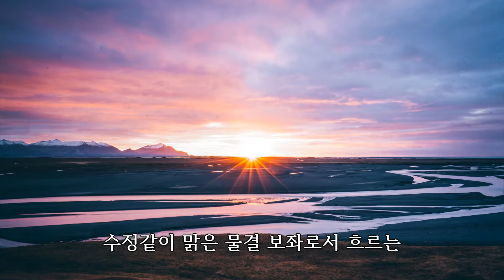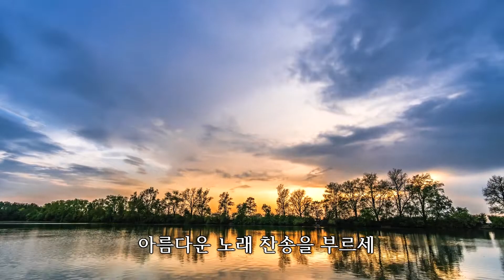우리 주의 보좌로 흐르는 그 아름다운 생명 강가에서 만나리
수정같이 맑은 물결 보좌로서 흐르는
천사 왕래하는 곳에 우리 거기서 만나리
주의 보좌로 흐르는 그 아름다운 생명 강가에서
성도 함께 찬송하며 우리 거기서 만나리
우리 맑은 강가에서 세상 근심 버리고
면류관과 흰옷으로 주 예배 하겠네
세상 여정 그칠 때에 생명 강가에 모여
아름다운 노래 찬송을 부르세 주의 보좌로 흐르는
그 아름다운 생명 강가에서 성도 함께 찬송하며
우리 거기서 만나리
기서 만나리